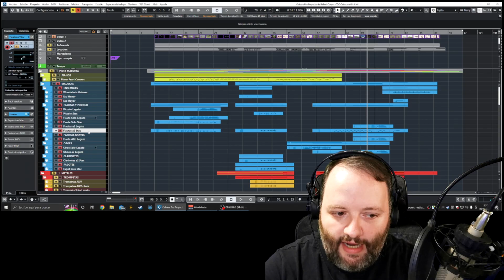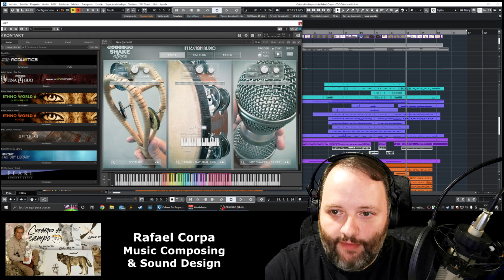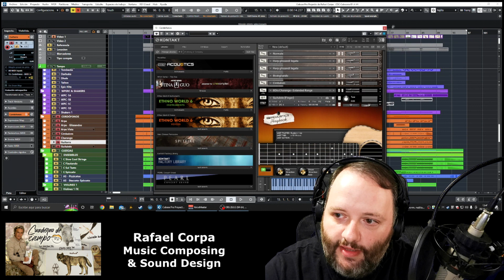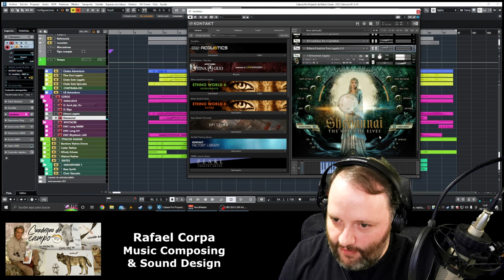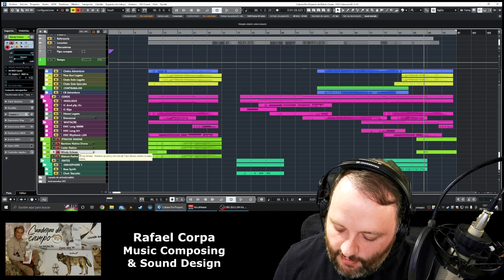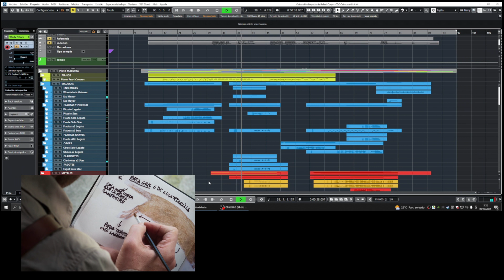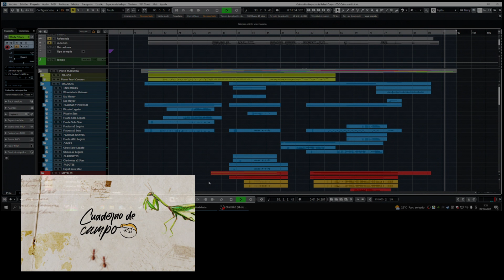Cómo compuse el tema principal de "Cuaderno de Campo"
Volvemos al estudio para analizar, instrumento por instrumento, cómo fue compuesta la sintonía principal de la serie de documentales "Cuaderno de Campo"

00:00 Introducción
01:56 Piano
03:22 Maderas
05:45 Metales
07:25 Percusión
10:42 Cordófonos
13:41 Cuerdas
18:40 Coros y Voces
22:04 Flautas étnicas
23:20 Tema Completo